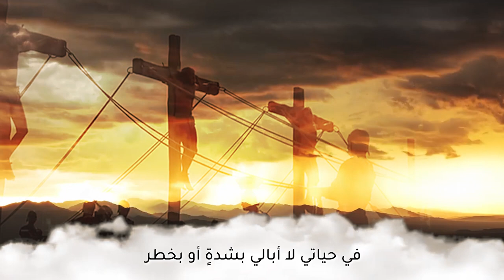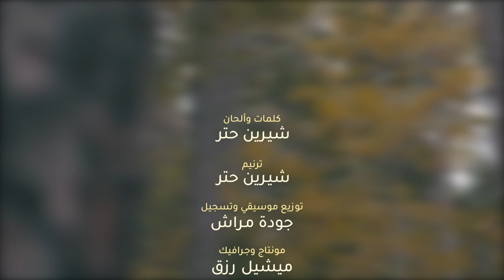نورسات الأردن : ترنيمة انت في الضيق ملجأي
إلهي أنت في الضيقي ملجأي

كلمات وألحان
 شيرين حتر

ترنيم
 شيرين حتر

توزيع موسيقي وتسجيل
جودة مراش

مونتاج وجرافيك  و color correction
 ميشيل رزق

كلمات الترنيمة

الهي أنت في الضيقي ملجأي
الهي معك الهمومُ تنجلي

في حياتي لا أبالي بشدةٍ أو بخطر
جئت تمحو عنا الخطايا وتخلصُ البشر

أينما وجهتُ دربي كنتَ ربي مرشدي
حينما ادعوكَ تصغي وتلبي طلبتي

لا تتركني يا معين وكن لي حصني الأمين
في الشدةِ وفي الأنين أنت خيرُ الراحمين
في الشدةِ وفي الأنين أنت خيرُ الراحمين...الهي